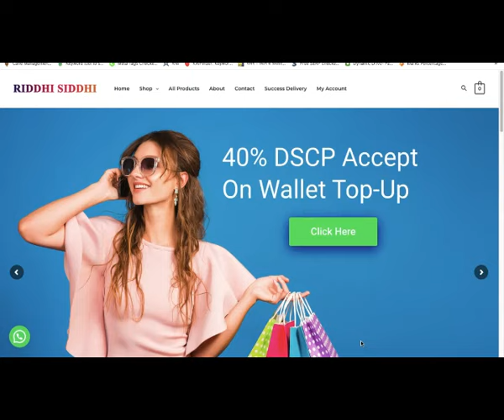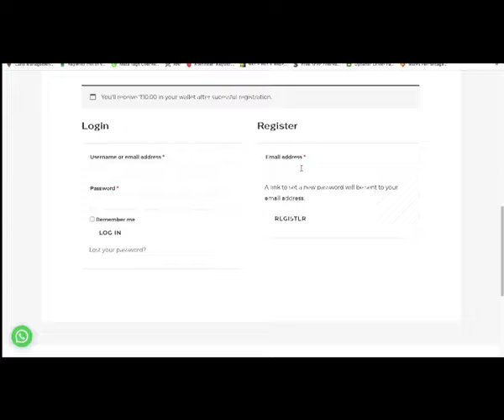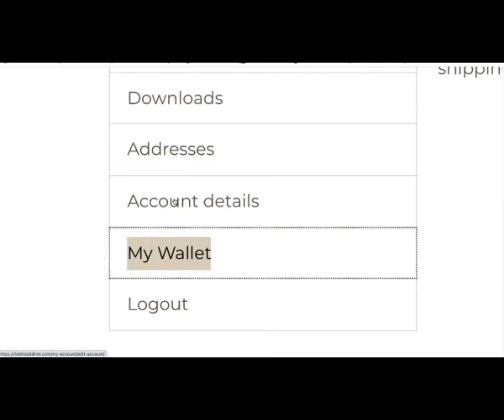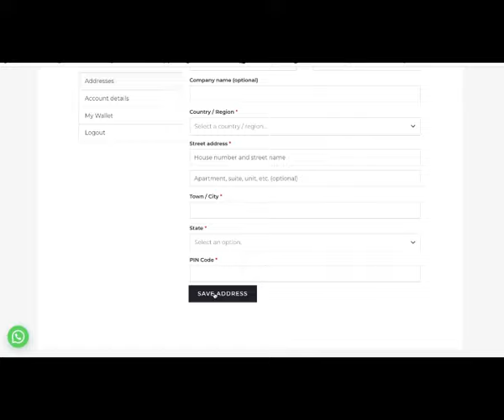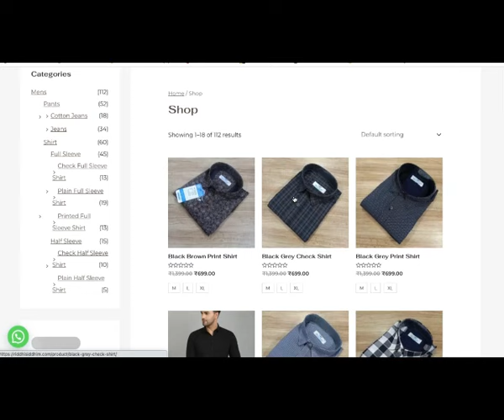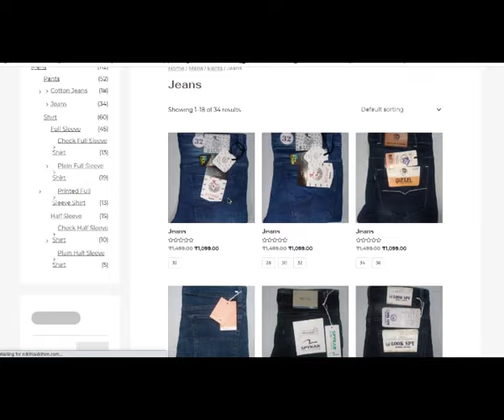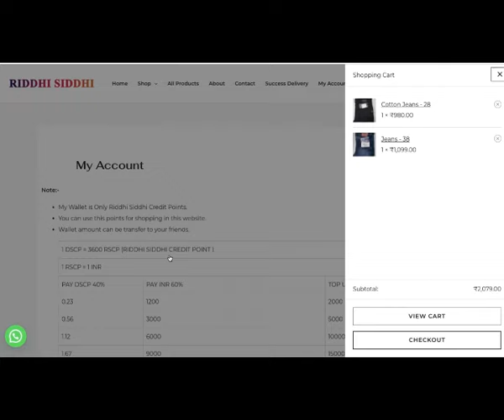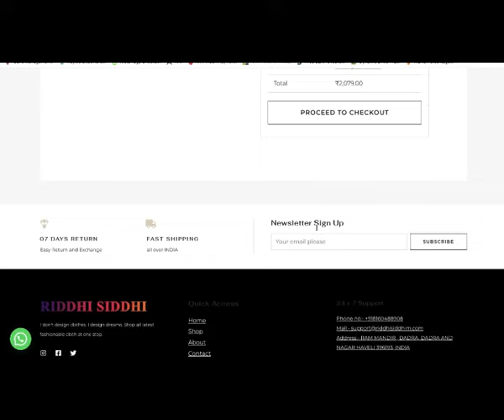OneCoin Payment Wallet Recharge Process And Detailed Information